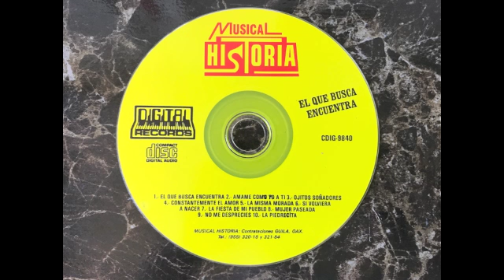musical historia 2017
la voz de nicanor vasquez